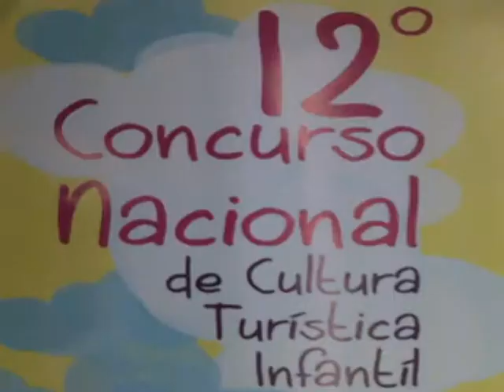German González Grant, 12 concurso Nacional de turismo infantil.